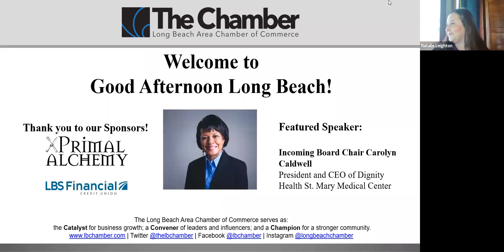Recording of Good Afternoon Long Beach 041321